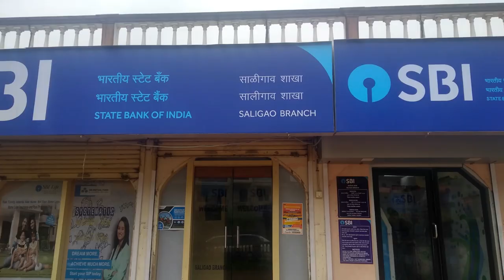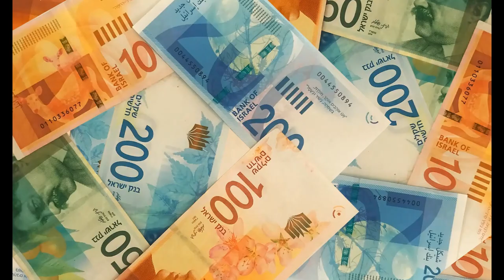No EMI for 3 Months In Telugu | Loan EMI cancelled for 3 Months | News Home loans on EMI in Telugu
In this video we covered Government cancelled 3 months EMI against Home loans. How to manage EMI now a days latest news, EMI News on Home loans, personal loans. Monthly installment latest news in Telugu Language. We did get any update on Credit card card bills. Credit Card bills online. Personal loan Monthly installment. Personal loans problems. How to pay personal loan payments. How pay credit card bill. Credit bills do we need to pay in this month. Credit card bills cancelled for this month - We don't have any idea on this. Credit card bills payment.